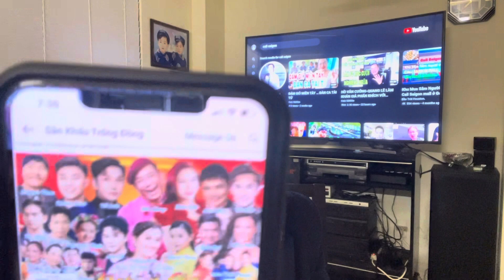SÂN KHẤU TRỐNG ĐỒNG MỜI HỒNG LOAN CON GÁI CỐ NSUT VŨ LINH TRÌNH DIỄN